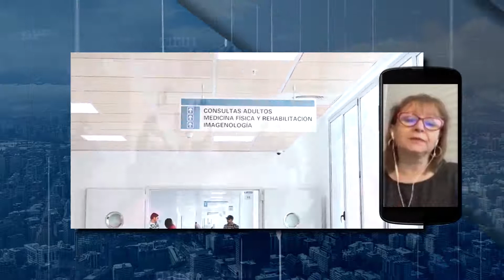Diputada Marcela Hernando comenta cómo se enfrenta crisis sanitaria en Antofagasta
Antofagasta se encuentra dentro se las tres regiones con el número más alto de contagios de Covid-19 en el país. La diputada Marcela Hernando, representante del distrito 3 comenta cómo se está enfrentando la crisis sanitaria en la zona norte de Chile.